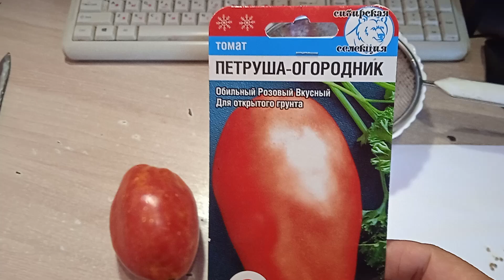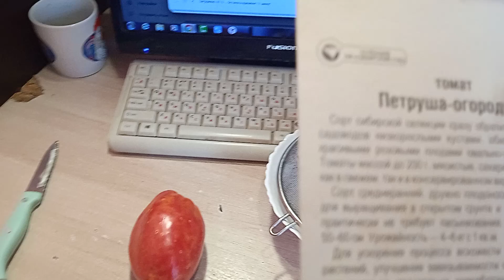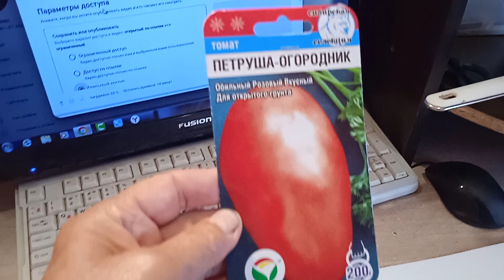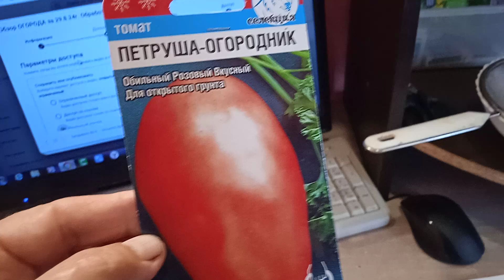Собираю Семена Помидор сорта ПЕТРУША на 2025г. Мой ЛЮБИМЧИК!!! 3.9.24г.